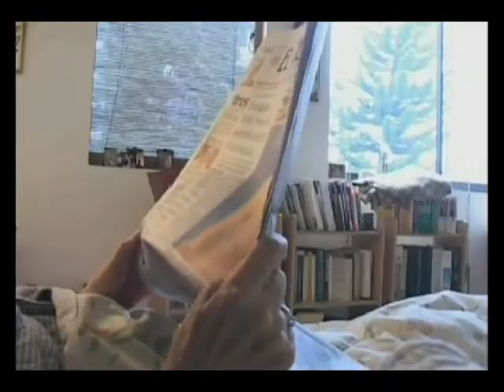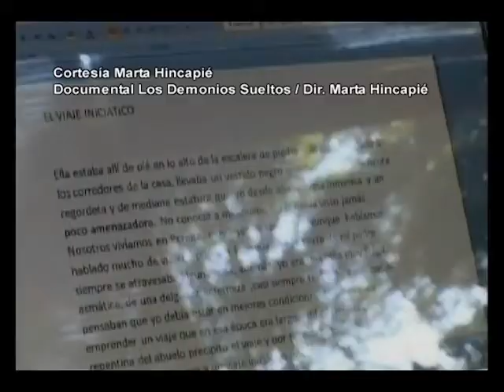U de A - Marta Hincapié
Si hay algo que mueve la vida de Marta Hincapié es su pasión por el documental, sus compañeros, amigos y ella misma nos contarán cómo y por qué decidió dedicar su vida a contar historias.